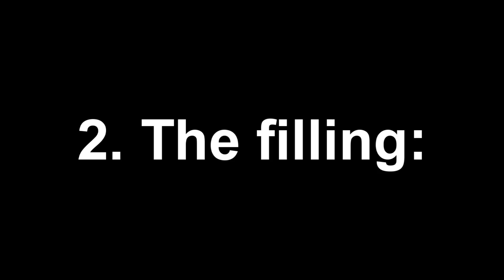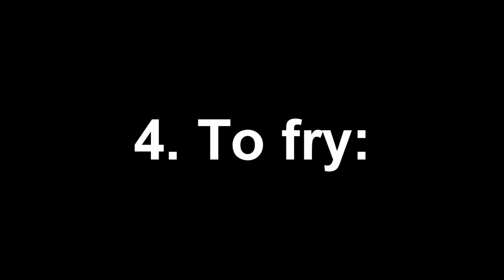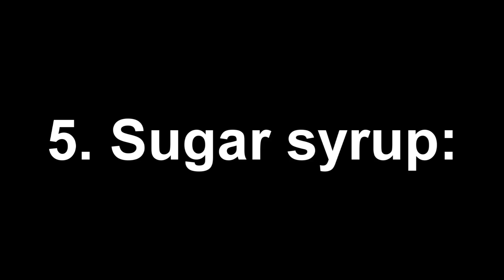TRADITIONAL HOLI SWEETS || Gujiya + Chandrakala (Hindi audio)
Namashkaaar people! It's Holi time and the best part of Holi, other than colours, is sweets! Holi has some super delicious set of sweets that most of us are aware of. Although not a lot know the recipe. So, here I present to you GUJIYA+CHANDRAKALA+PICHAKIYA recipe, right from my home. This is my mother's recipe and it is my mother who made the dishes in this video. I cannot tell you how good it is.
So, make it this Holi and enjoy it with your family and friends.